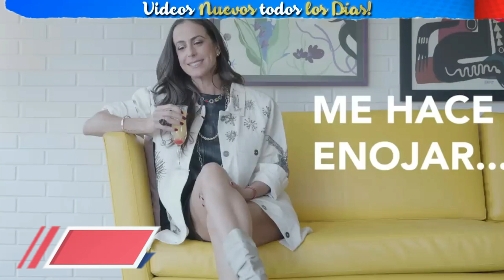🔴ULTIMA HORA HACE UNAS HORAS ! CONFIRMAN TRISTE NOTICIA, QUERIDA CONDUCTORA DE "SALE EL SOL, HOY !